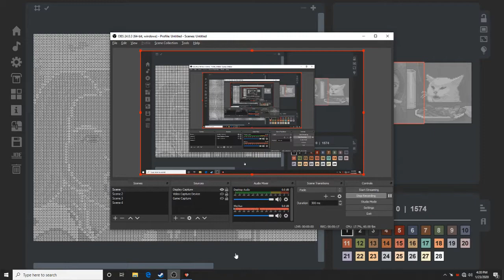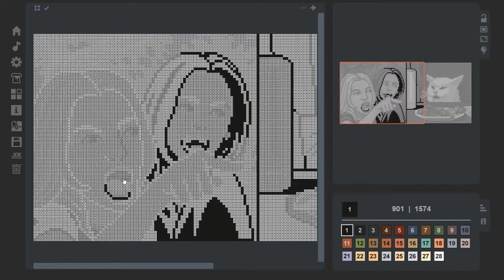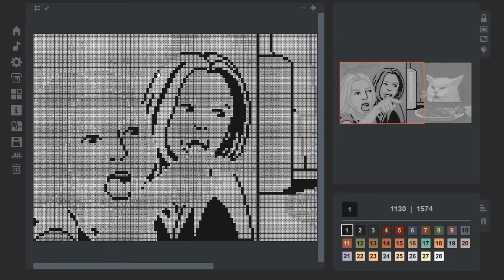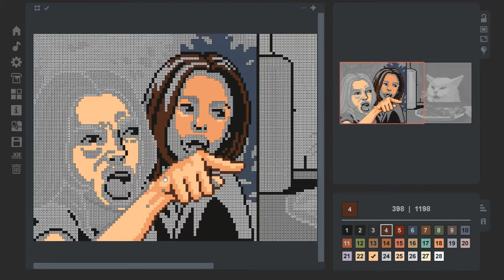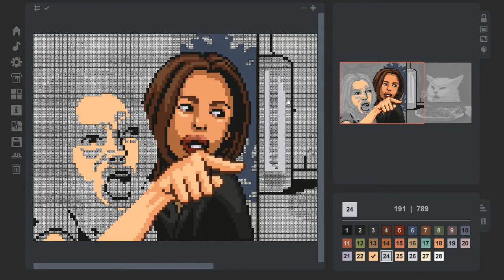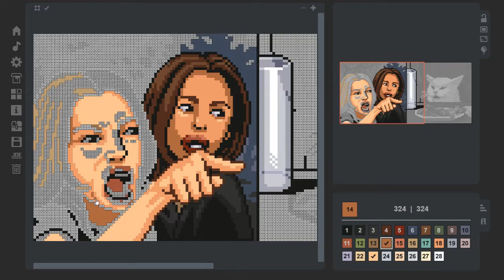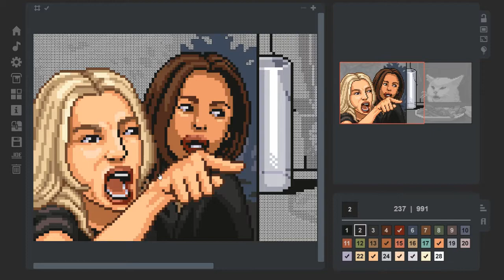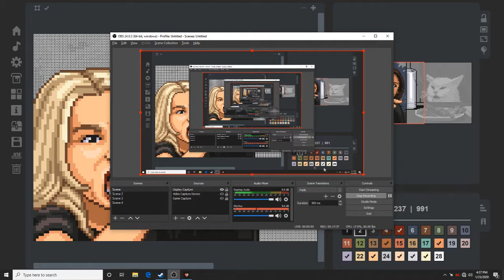Coloring Game 2 Part 1 "Bring out the Crayons."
Here today Folks we got a meme cat picture i'm coloring on a new game on Steam. Tune right on In or Out to see how it goes.